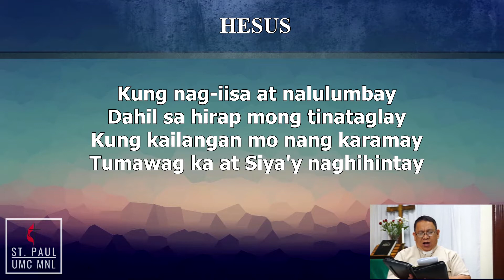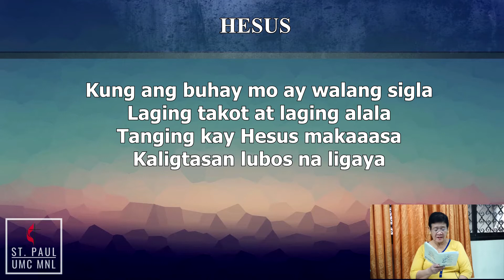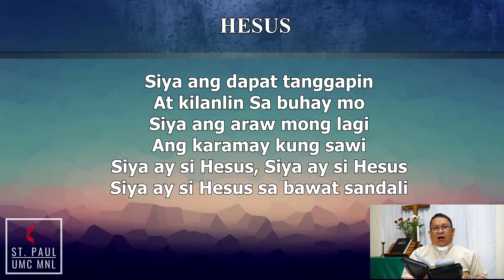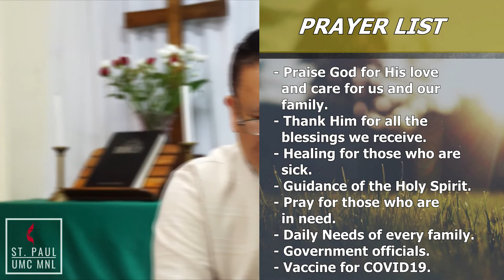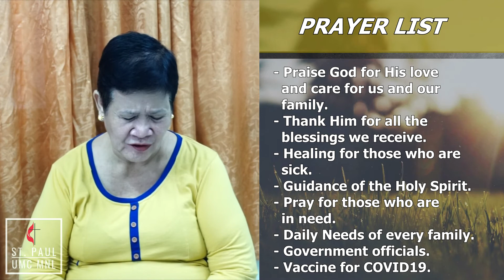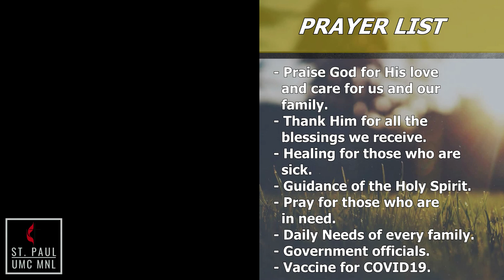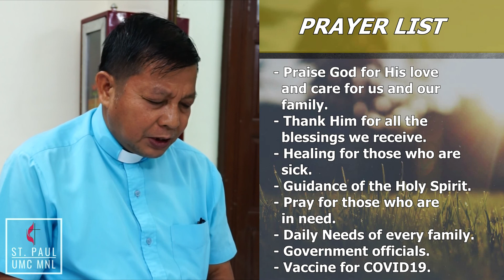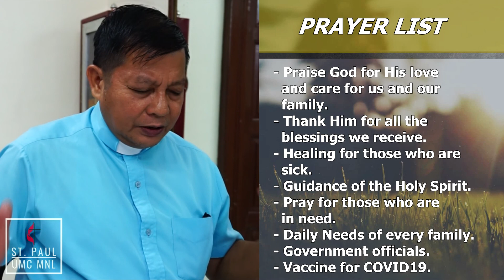Prayer Covenant 06-29-20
Prayer Covenant
Monday - June 29, 2020
Speaker: Rev. Abner Taglucop

Siya'y nanalangin nang ganito: "Yahweh, Diyos ni Abraham, pagpalain po ninyo ang aking lakad; tuparin po ninyo ang inyong pangako sa aking amo.
- Genesis 24:12